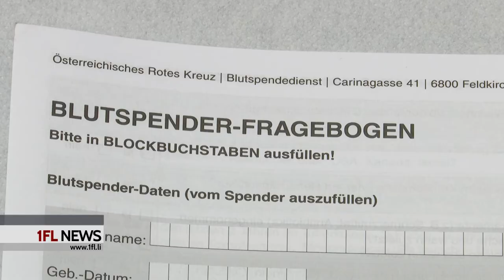Blutspendeaktion in Mauren